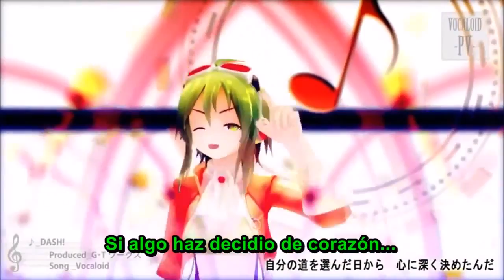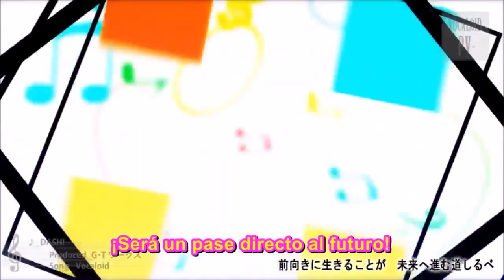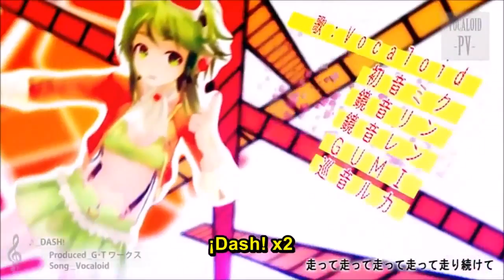Dash_mmd pv sub.español